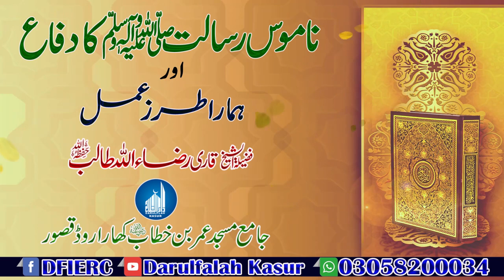Khutba Jumah By Shaikh Hafiz Raza Ullah Talib || Namoos E Risalat ﷺ Ka Defah Or Hamara Tarz e Amal